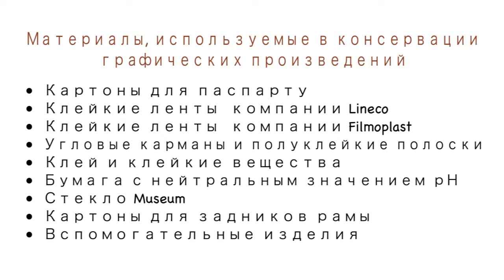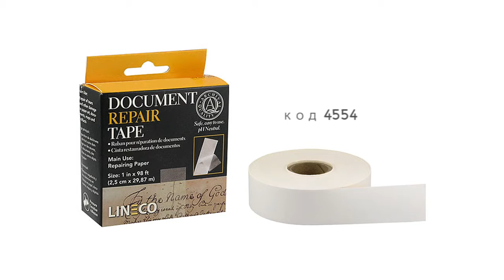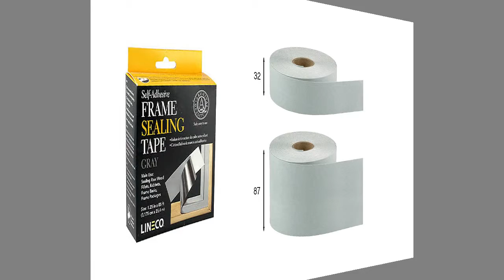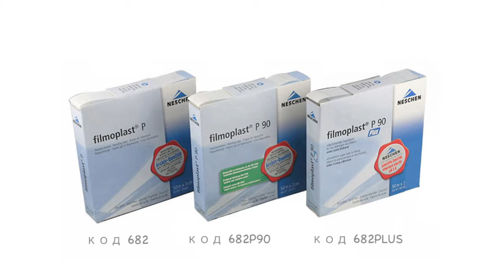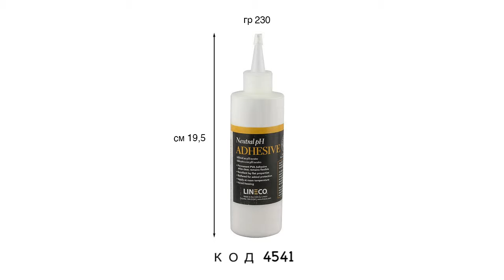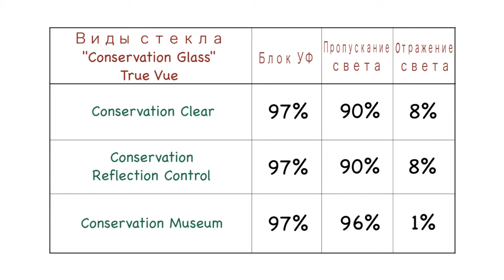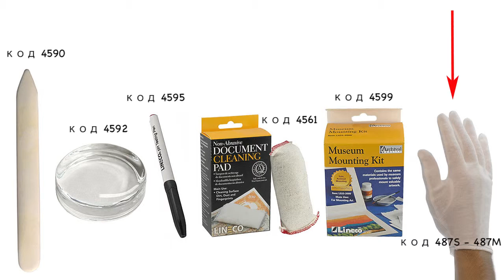Консервация графических произведений: 14 - Необходимые материалы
Видеоролик объясняет характеристики используемых материалов в консервации графических произведений, которые могут быть пoставлены компанией Rinaldin.